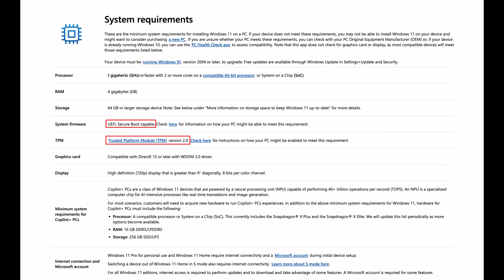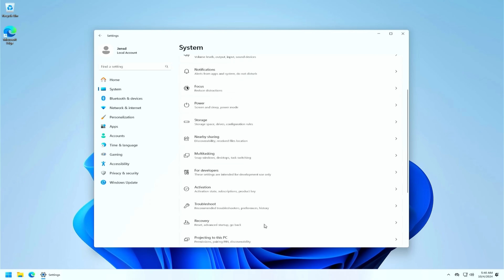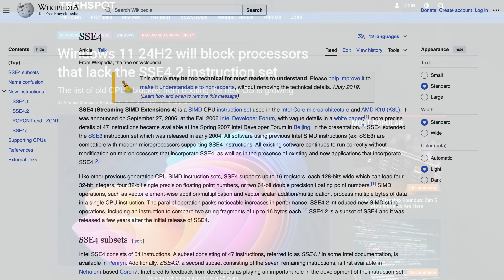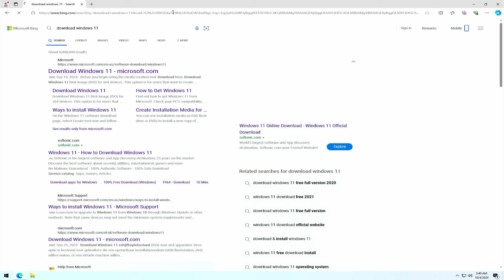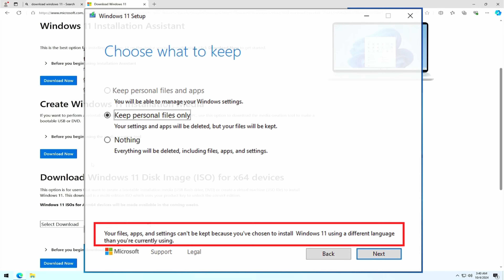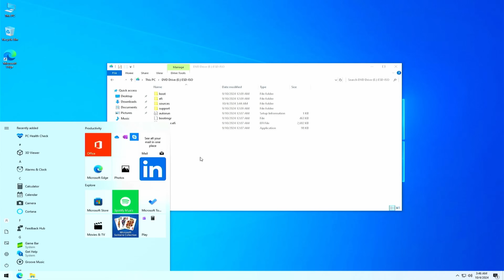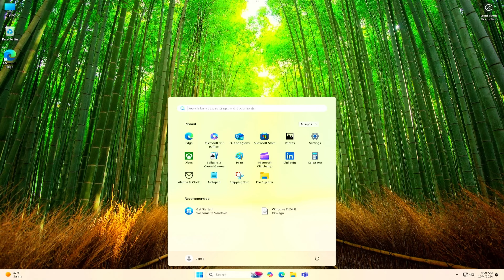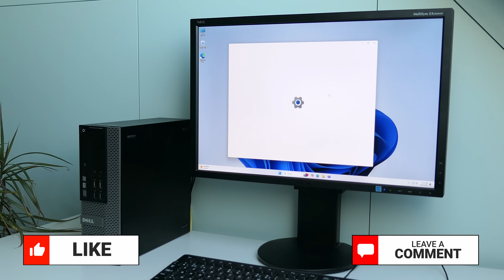Upgrade to Windows 11 24H2 from Windows 10 on Unsupported Hardware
In this video I will explain how to upgrade an existing Windows 10 installation to the latest version of Windows 11, 24H2 when you are on unsupported hardware. In the video, we will take a look at the considerations before upgrading, followed by the upgrade and quickly exploring some of the new features in the 24H2 release. This works for both Windows 10 Home and Professional.

In the meanwhile, Microsoft has released version 25H2 of Windows 11, which requires a different approach.

- Upgrade from Windows 10 or an older version of Windows 11 like 23H2 or 22H2 on unsupported hardware

Other scenarios:
- Upgrade from Windows 11 23H2, 22H2 and earlier to the latest version of Windows 11: 24H2 on unsupported hardware

If you prefer to have the step-by-step instructions in written form

Chapters:
00:00 - Introduction
01:18 - Other scenarios
03:20 - SSE 4.2 and POPCNT
04:30 - Download Windows 11
06:11 - Launch Upgrade
08:59 - 24H2 and new features